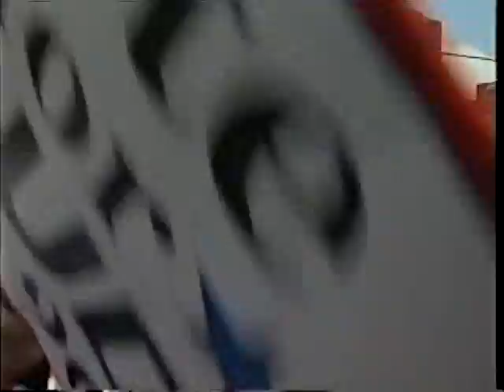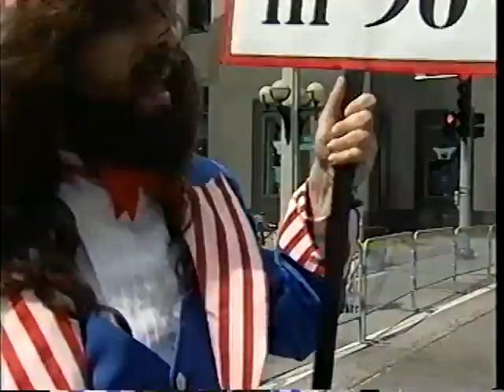Rev. Bud Green campaigns on the streets of Chicago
Outside the 1996 Democratic National Convention in Chicago, I campaign for president with my running mate, Al the Limo Driver.